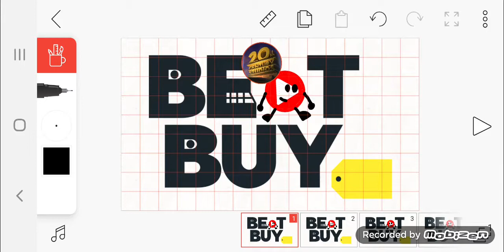For Corey Wilson To Remake (For Ivan Tube)